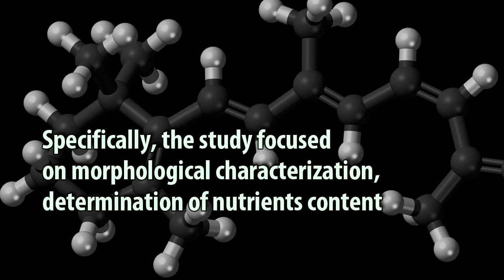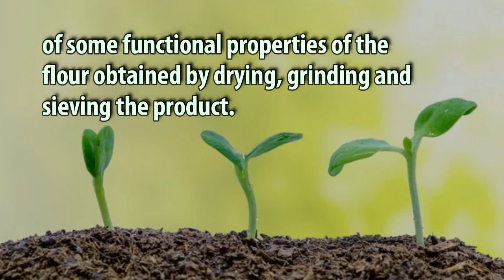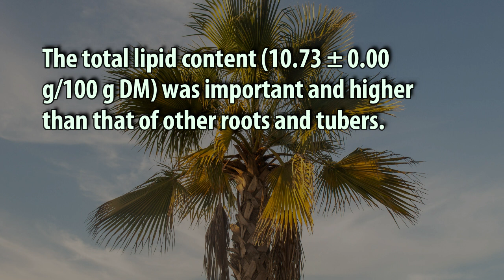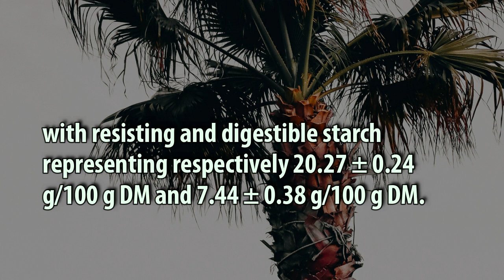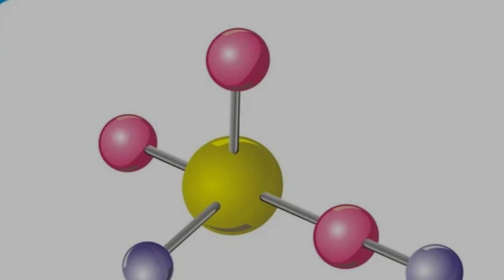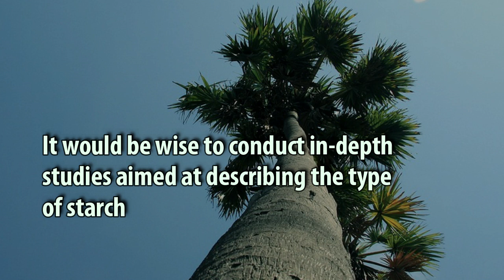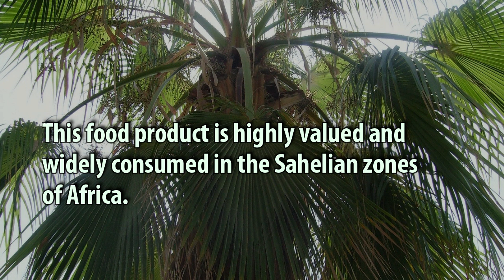Physical, Chemical, and Functional Characteristics of Borassus aethiopum Mart's Bâtchi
Physical, Chemical, and Functional Characteristics of Borassus aethiopum Mart's Bâtchi or Hypocotyle Axes